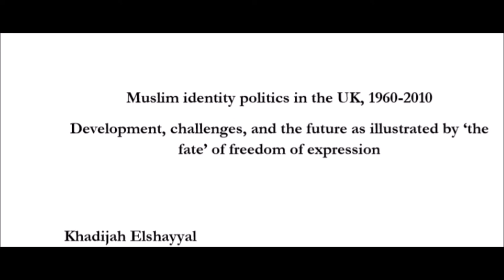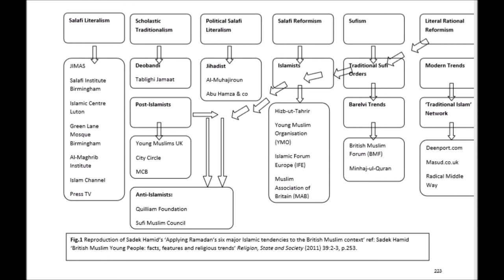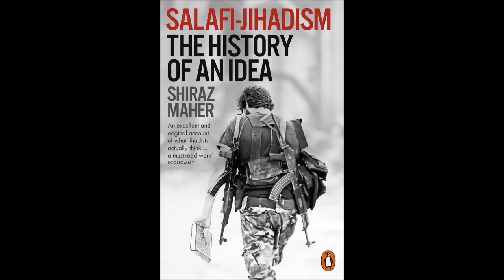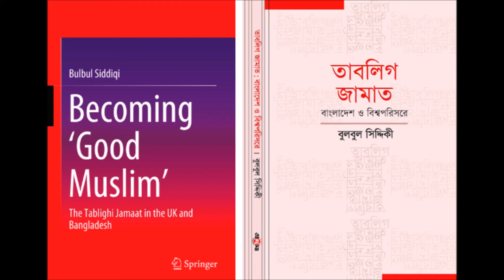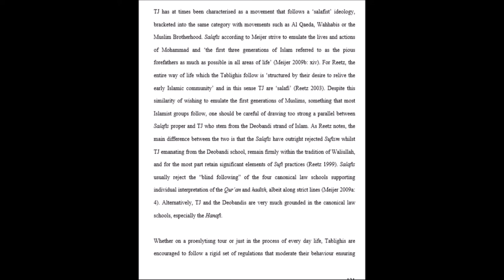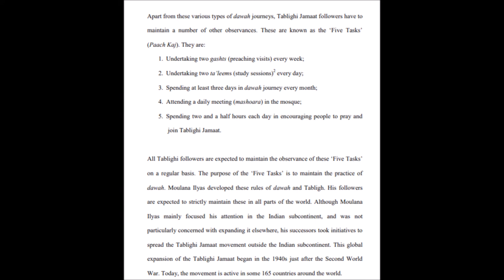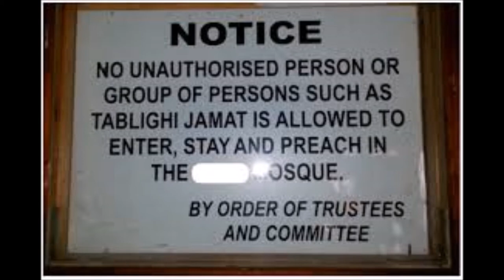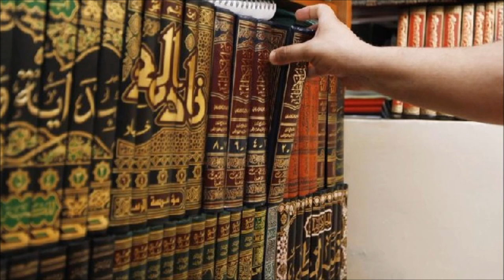Tablighi Jamaat - A House Divided, Part 6; TJs and Salafis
Part 6. A multiple part analysis and review of the doctoral thesis entitled: The Contentious Politics of Socio-Political Engagement: The Transformation of the Tablighi Jamaat in London by Dr. Zacharias Peter Pieri. Submitted to the University of Exeter as a thesis for the degree of Doctor of Philosophy in Ethno-Political Studies, May 2012.

Related links:
1. Sheikh Abdur Rahman Hassan Al Somali refuting the Hanafi Fiqh Channel clearly and succinctly here. 14 separate videos of very basic mistakes from the Hanafi Lion. 5 years and no response:

2. Tuwaylib Usman Iqbal getting savaged and dry violated by Sheikh Asrar Rashid, this is why TJ’s should not debate as they simply don’t have the skills to articulate themselves:

3. The Tablighi Jamaat may be the world’s largest Islamic movement, active in some 165 countries, but what is it? Is it even a “movement”? Is it apolitical or is it a cover for terrorism? Barbara Metcalf Professor of History Emeritus, University of California, Davis:

4.  Prominent TJ Mufti Muhammad ibn Adam al-Kawthari details TJ’s fighting each other in Bangladesh and the need for reform amongst TJ’s. Note his use of the term Sufi; the TJ is fundamentally Sufi. Also he mentions the need to adopt a tempered approach:

8. A critical Hadith study of the Tablighi Nisab and its intellectual impact on the Jama at Al-Tabligh. Listed as: Al-Turkistany, Younis B I (2011). University of Birmingham. Ph.D. This thesis is under embargo, it will be reviewed fully upon release:

12. Lecture series 2019 - Current Issues in Islam TABLIGHI JAMAAT with Dietrich Reetz, Leibniz-Zentrum Moderner Orient, Berlin:

14. Dr Riyaz Timol is a Research Associate at Cardiff University's Centre for the Study of Islam in the UK. His PhD dissertation was shortlisted for the 2018 BRAIS – De Gruyter Prize in the Study of Islam and the Muslim World. He is the Principal Investigator of a major three-year project exploring the lived experiences of British imams. Here is his presentation regarding TJ:

15. Season 2 Episode 2 Year 2001 Chronicles Of UK Salafism: An Insider Perspective, Dr. Baker discusses major events that took place in the year 2001 [september 11th terrorist attacks] and Richard Reid 'The shoe bomber' who used to attend Brixton Masjid around that time:

16.  Salafism and the Islamic State by Jacob Olidort. The Islamic State (IS) is often identified as the world’s leading proponent of Salafism, or fundamentalist Sunni Islam. But, as Dr. Jacob Olidort points out, most of the world’s Salafis are not violent or politically active -- in fact, they explicitly condemn both. In this illuminating video presentation, Institute Soref Fellow Olidort provides an introduction to Salafi thought, describes the emergence of the Salafi movement, and deconstructs the Salafism of IS. This is essential viewing for anyone interested in the ideological roots of IS and how it diverges from other Islamist groups:

Corrections - Jarrett Brachman is Male and so the correct pronoun (he/him) should be used.